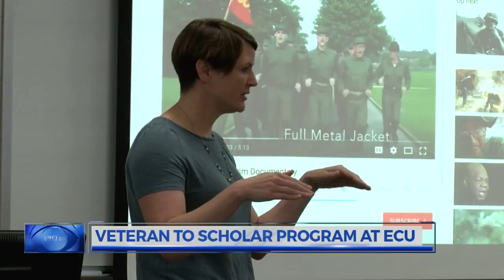.'Veteran To Scholar' program comes to ECU